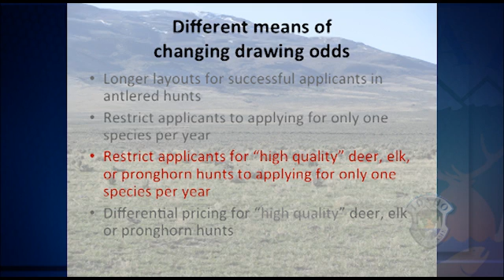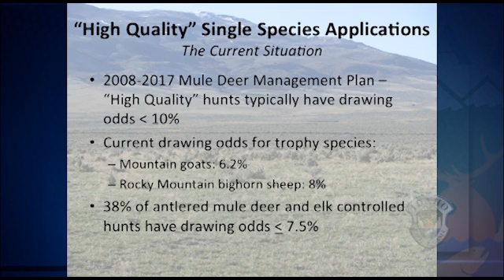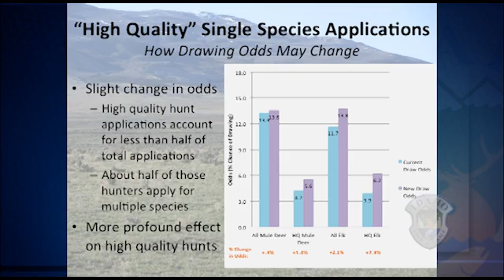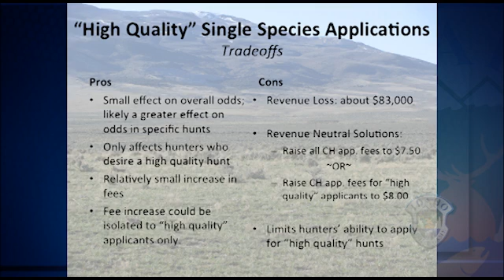Hunting: Drawing Odds Part 4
Wildlife Biologist Regan Berkley discusses the option of restricting applicants for high quality hunts to applying for only one species per year.